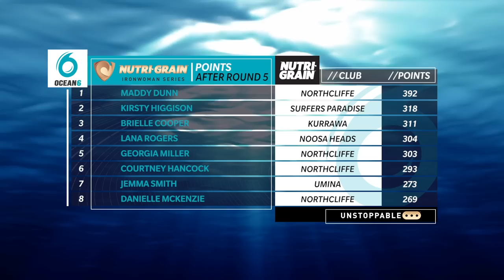Ocean6 Round Five Nutri Grain IronWoman Series